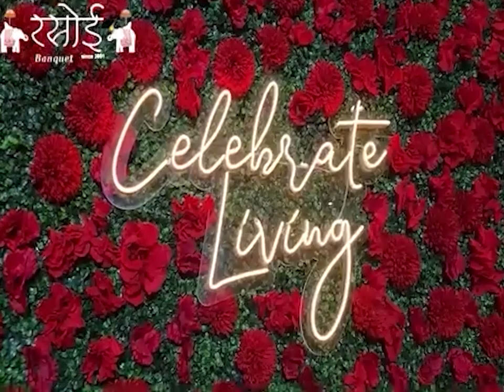किशनानी परिवार ने कन्या पूजन कर मनाया अष्टमी पर्व